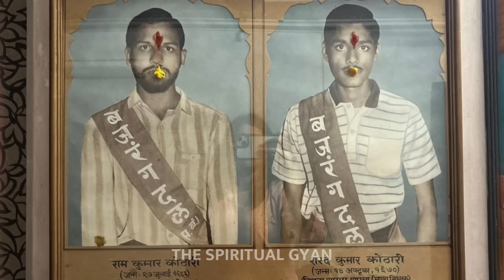अचानक राम मंदिर प्राण प्रतिष्ठा के दौरान प्रकट हुए दिव्य शेषनाग नतमस्तक हुई सरकार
मित्रों, जिस वीडियो को आप देख रहे हैं, वह हिंदू धर्म और पौराणिक कथाओं से प्रेरित है। ये कहानियां ऋषि मुनियों द्वारा हजारों साल पहले लिखे हुए धार्मिक ग्रंथों पर आधारित हैं। हमारा उद्देश्य किसी व्यक्ति, संप्रदाय या धर्म की भावनाओं को आहत करना नहीं है। ये पौराणिक कहानियाँ केवल शैक्षिक उद्देश्यों के लिए हैं और हमें उम्मीद है कि उन्हें इसी तरह लिया जाए